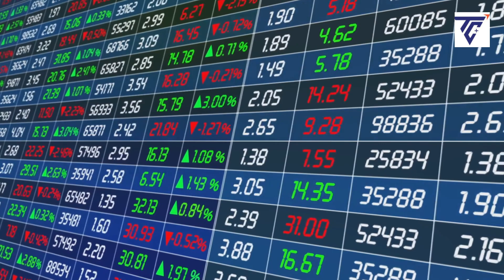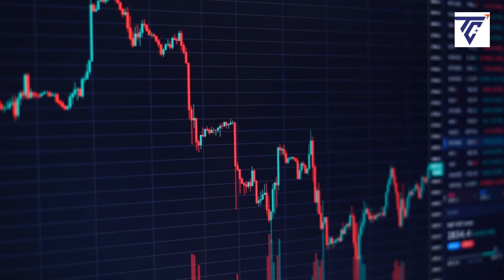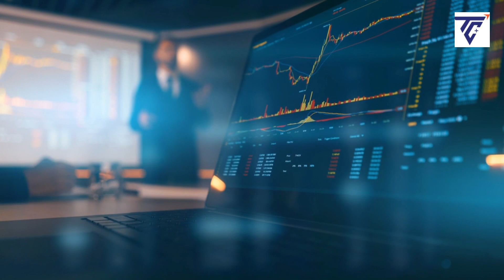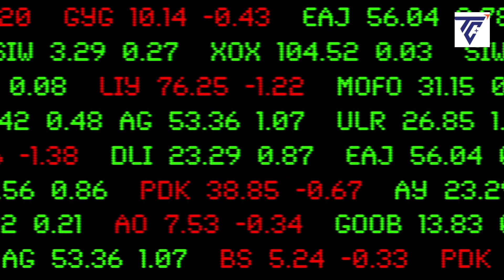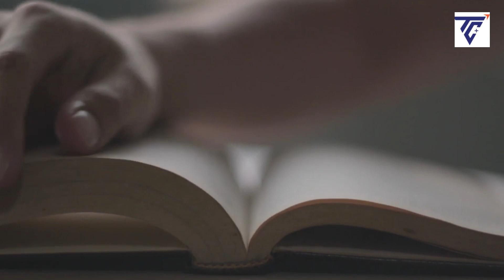S&P 500 Hits 5,000 What It REALLY Means for Your 401k | Trading Critique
Hold on to your retirement hats! The S&P 500 just hit a record high, but what does it REALLY mean for your hard-earned 401(k)?

This video cuts through the confusion, explaining the impact on your retirement savings, how to handle market volatility like a pro, and expert tips to navigate it all. Don't get caught off guard! Learn how to stay calm, invest smart, and secure your financial future.

Our channel is about trading. We cover lots of cool stuff related to trading and investments.